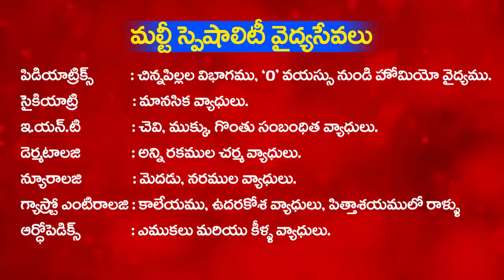RADHA KRISHNA HOMOEO HOSPITAL... ADVERTISEMENT......